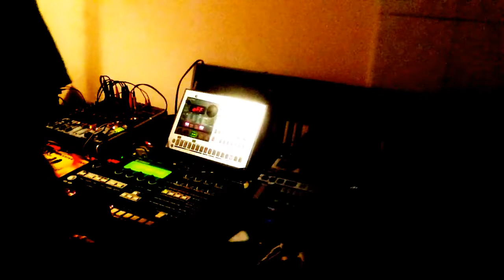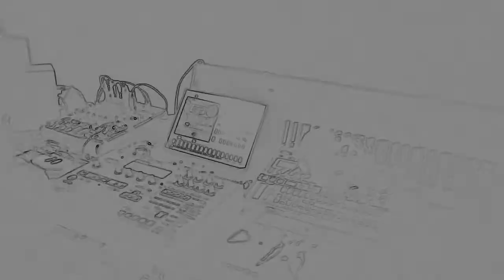Yamaha RM1x vs Korg Electribe ES-1 underground detroit deep techno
Deux Ex Groove Machina "Deus. Sex. Groove. Machina."